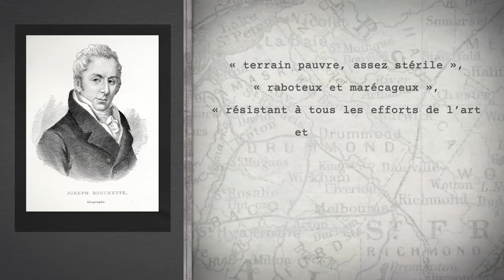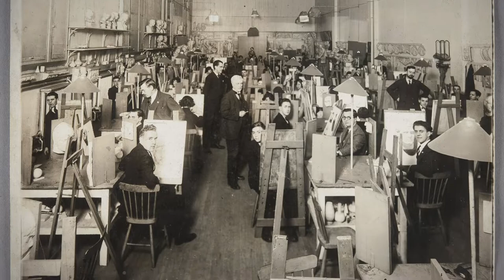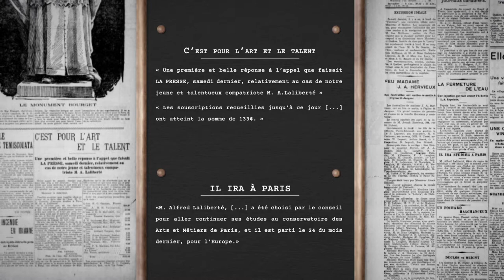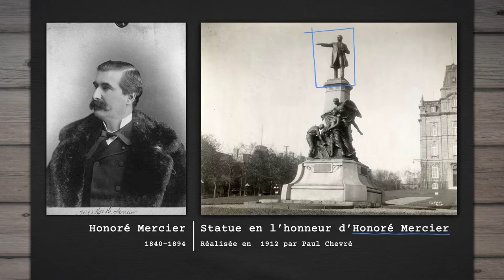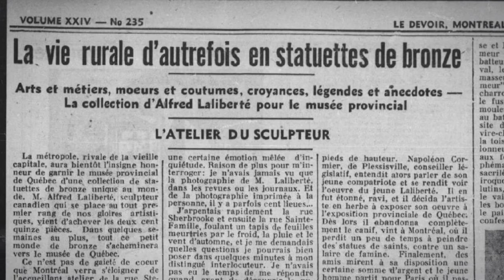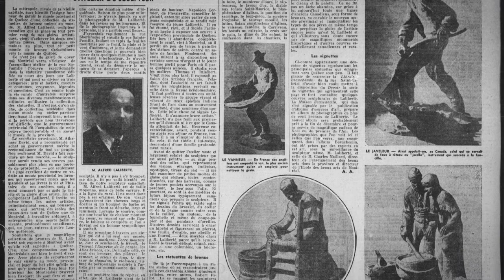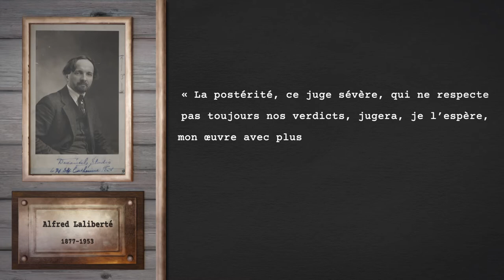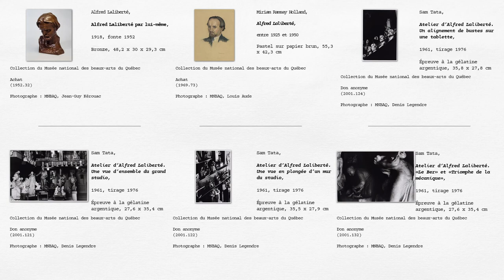Album de famille - Alfred Laliberté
Album de famille est une série de vidéos mettant en valeur la ville de Québec. Ce projet de diffusion, réalisé grâce à une bourse Première Ovation et présenté pour la première fois en juin 2022 grâce à la Société historique de Québec, s’intitule ainsi en référence au film québécois Un pays sans bon sens. Comme lui, il s’interroge sur la notion d’appartenance à un lieu.

À quoi renvoient ces noms, ces plaques et ces statues que l’on aperçoit de Montcalm à Limoilou en passant tous ces autres quartiers ? Album de famille nous force à y réfléchir et à mieux apprécier le riche patrimoine qui nous environne.

Pour en savoir plus, voici les documents qui m'ont été utiles dans ma recherche :

ART PUBLIC MONTRÉAL. Alfred Laliberté. En ligne
CLOUTIER, Nicole et Terrance HUGHES. « L’œuvre d’Alfred Laliberté et les idéologies nationalistes ».
LACASSE, Yves. « Le monument aux patriotes d’Alfred Laliberté ».
LEGENDRE, Odette. Alfred Laliberté sculpteur.
RÉPERTOIRE DU PATRIMOINE CULTUREL DU QUÉBEC. Alfred Laliberté. En ligne, (page consultée le 11 janvier 2021).

Articles de journaux :
« C’est pour l’art et le talent ». La Presse, no 233 (6 août 1902), p. 1.
« Il ira étudier à Paris ». La Presse, no 282 (2 octobre 1902), p. 10.